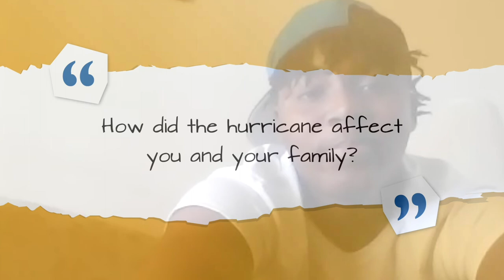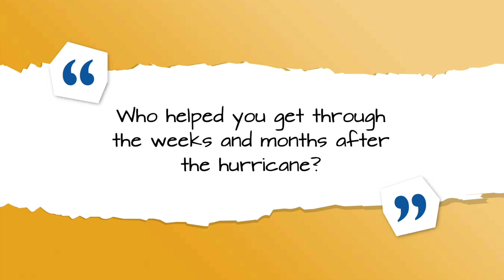Helping my community: Life after a natural disaster — Jaylon’s story, Hurricane Irma, 2017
Jaylon shares his experience with Hurricane Irma and gives other teens advice on how to cope after a natural disaster.